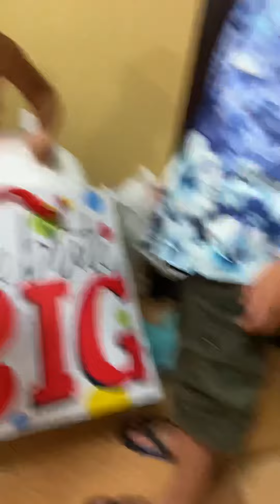September 7, 2021